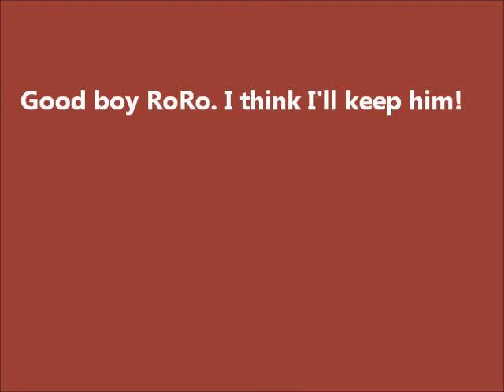April 2, 2016 Rowan QQ movie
Rowan's QQ hoping to break a dry spell.